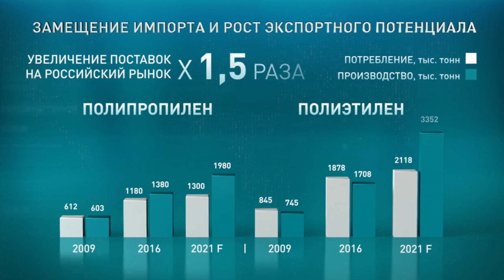Импортозамещение в России ЗапСибНефтехим заместил импорт и начал экспорт полимеров новости видео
Импортозамещение в России. Тобольский ЗапСибНефтехим, запущенный в 2019 году, вышел на полную мощность, обеспечив
полимерами нужды производств в России.
             На сегодняшний день завод успешно вышел на международный рынок полимеров. Кроме того, что, завод дал рабочие места людям своим открытием, так еще и на каждое открытое рабочее место завода приходится по четыре открытых рабочих мест в смежных отраслях. Попутно была улучшена инфраструктура самого города, но это как всегда происходит при открытии новых производств.